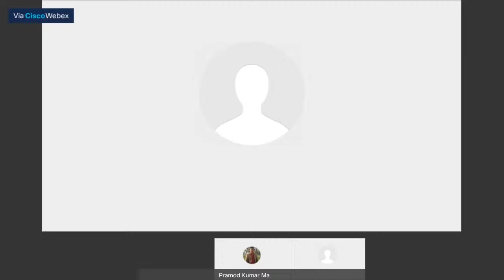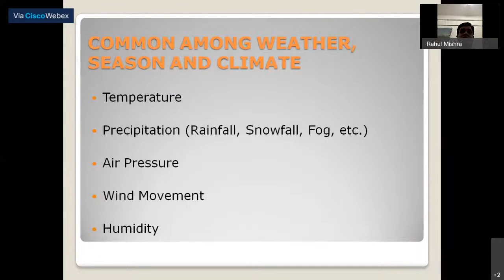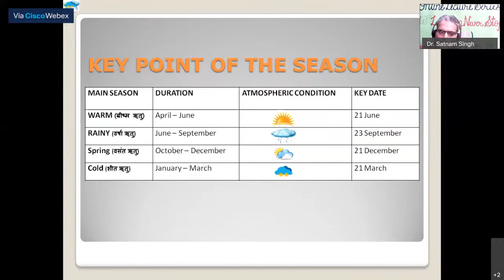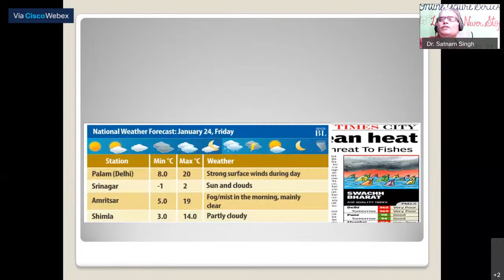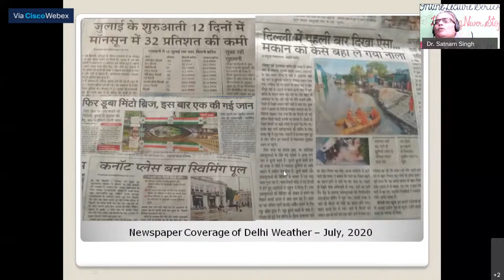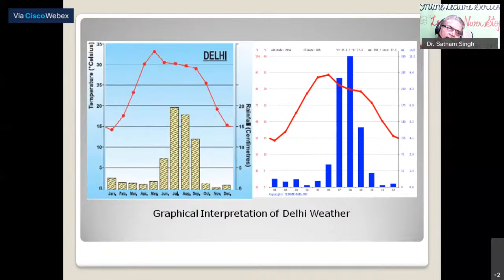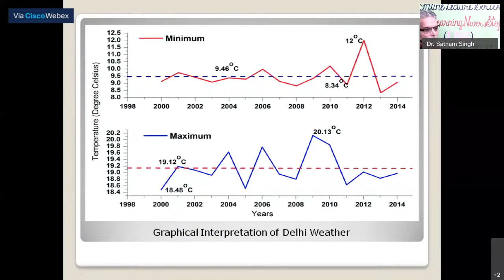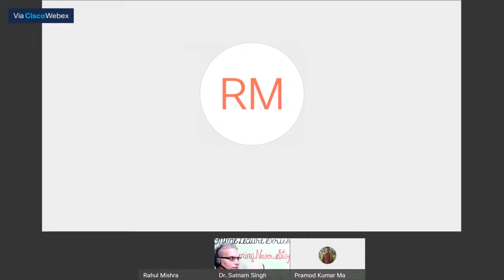LNS - 04 August 2020 (Dr. Satnam Singh)